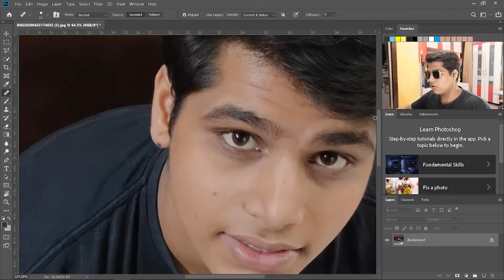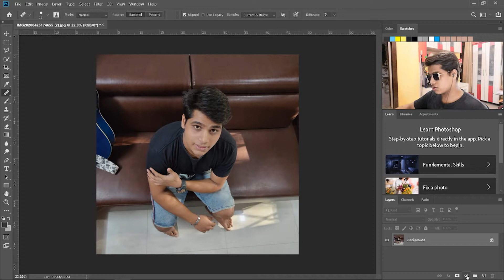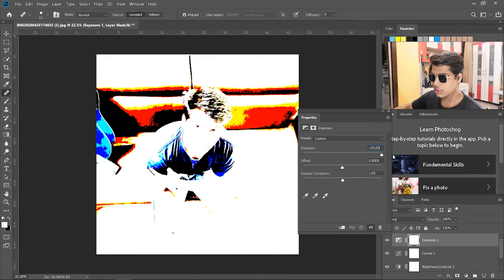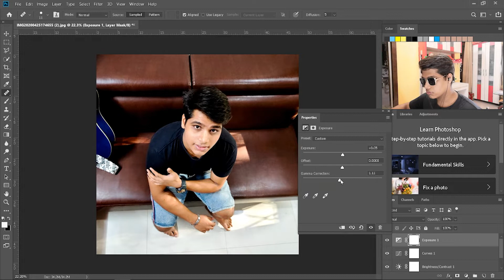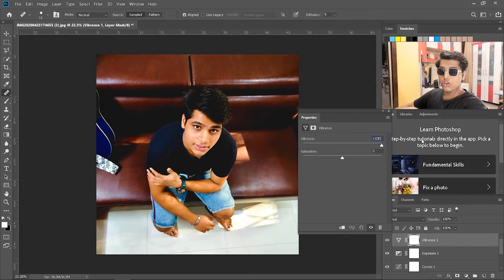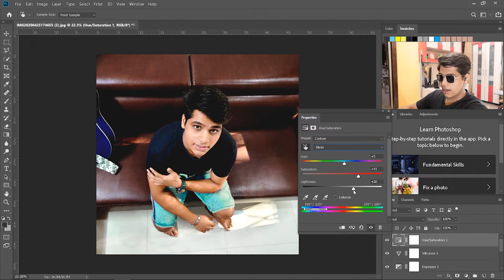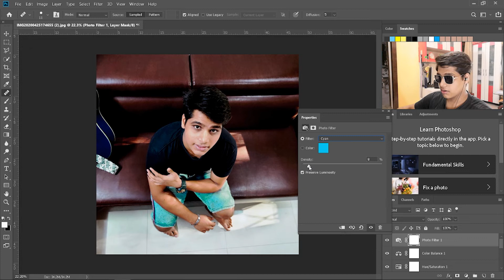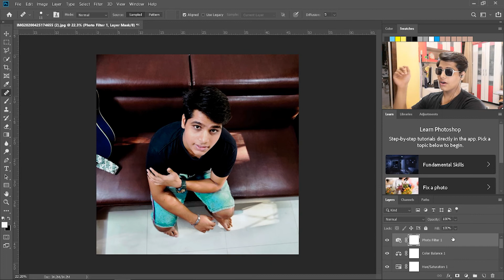How to COLOUR GRADE photo like PETER MCKINNON // photoshop tutorial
photoshop tutorial for colour grading photo in photshop  in one simple easy step

FAQs
Im from maharashtra
Im 20
I edit on premier pro
I film on huwawi nova 3i (mobile)

Chal okay bas bye ♥️